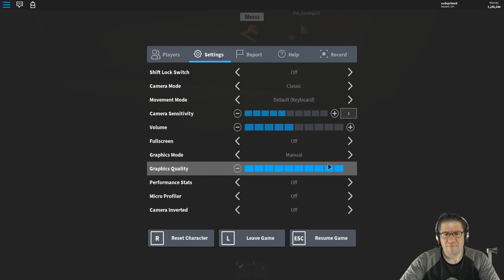Roblox - Lumber Tycoon 2 - Getting the Power with Mat_Gaming123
In this episode of Roblox, Lumber Tycoon 2, I team up with Mat_Gaming123 to go and get the power so he can build up his base quicker! :D With our "wall glitch" items in hand we make our way through Lumber Land and to the secret cave. We used TNT to blast away the rock and reveal the secret passage that would lead us to the ultimate power! Love you all!